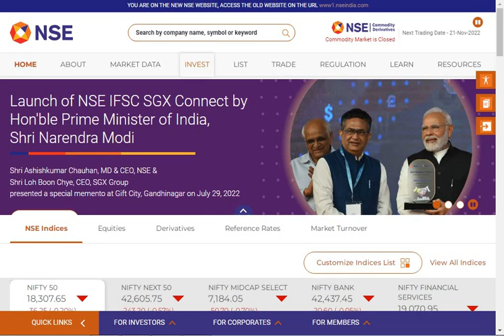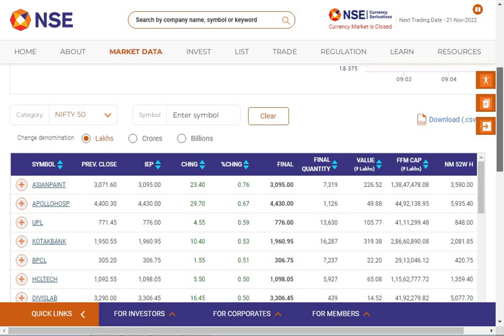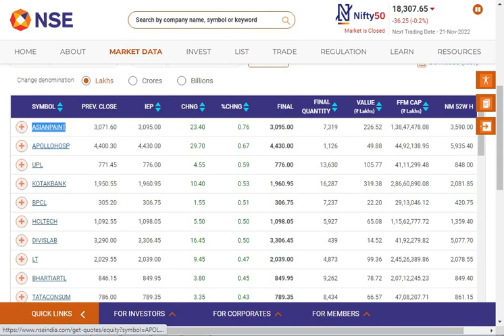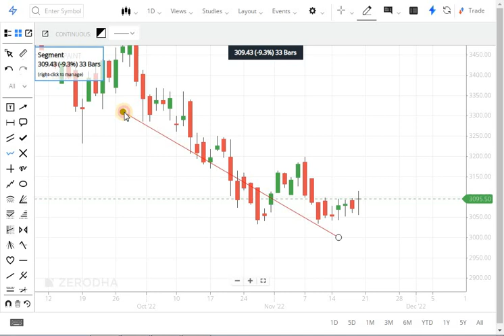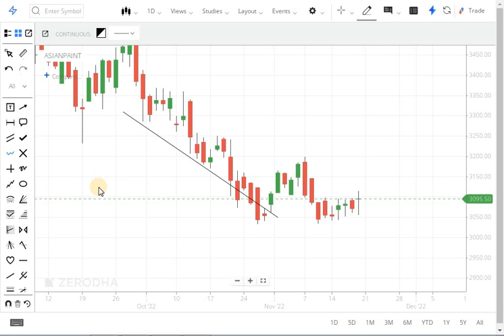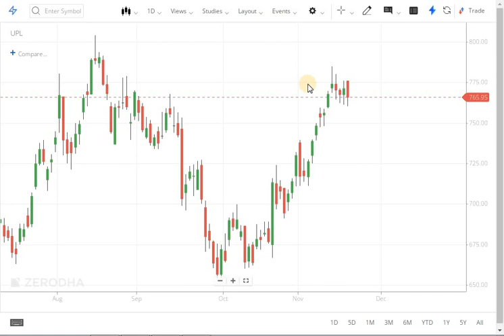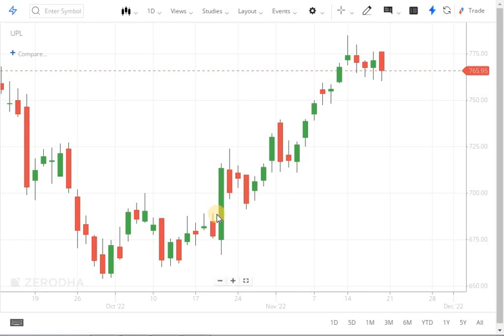Stock Option Trading Strategy|Stock Option Trading பண்ண கரெக்டான நேரம் என்ன?|NO LOSS OPTION STRATEGY